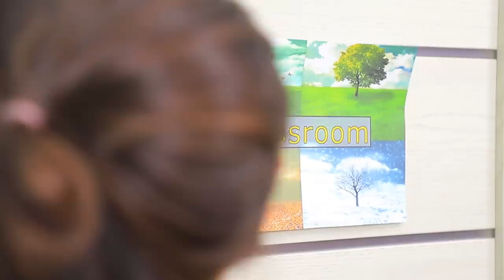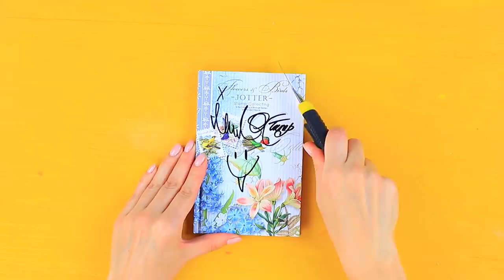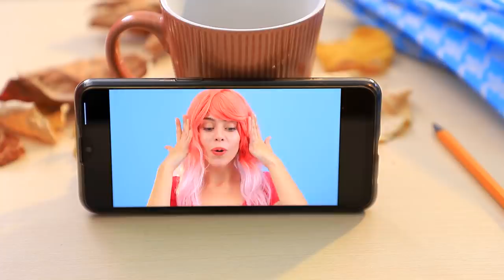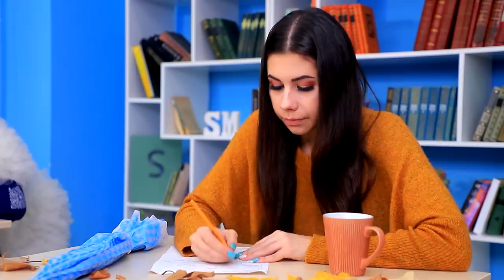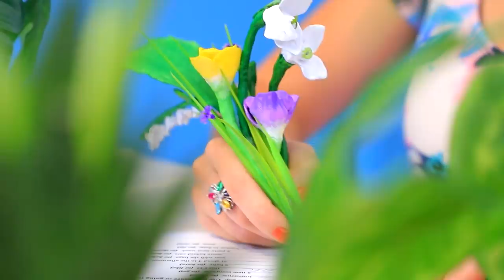Cztery Pory Roku / Zimowa Dziewczyna, Wiosenna Dziewczyna, Letnia Dziewczyna i Jesienna Dziewczyna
Na zajęciach w naszej uczelni znowu pojawili się nietypowi studenci, sprawmy by spodobało im się jak najbardziej! Oto co wymyśliliśmy!

Przyrządy i materiały:
· Sztuczny śnieg
· Szklanka fiolka
· Żyłka wędkarska
· Zaczepy kolczyków
· Koraliki
· Plastikowa teczka
· Brokat
· Kolorowy piasek
· Guziki na zatrzaski
· Drut
· Modelina
· Farba akrylowa
· Długopis kulkowy
· Sztuczne liście
· Jeansowa kurtka
· Wybielacz
· Materiał
· Tiul
· Spinka do włosów
· Przedłużenia włosów
· Sztuczne kwiaty
· Pusty pierścień
· Alkohol do odkażania
· Sypki róż
· Filc
· Agrafka do przypinki
· Stary zeszyt
· Grzyby
· Zielona fasola
· Papryka
· Kurczak
· Arugula
· Sos pomidorowy
· Ser
· Gruszka
· Ciasto do pizzy